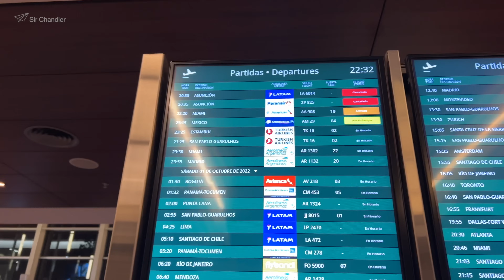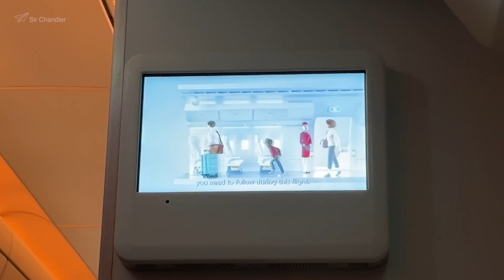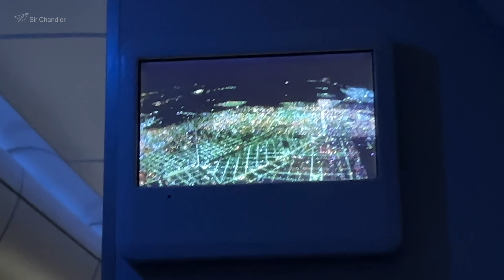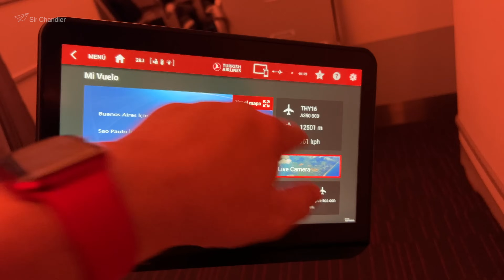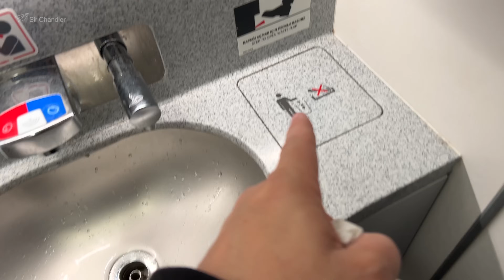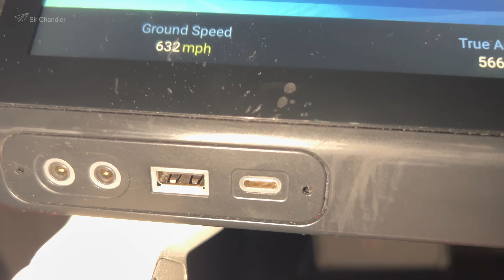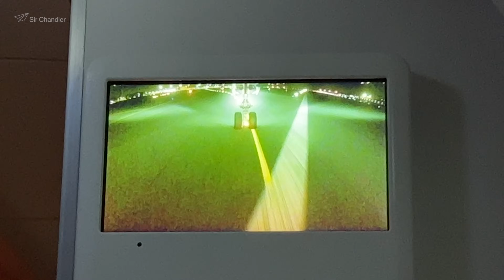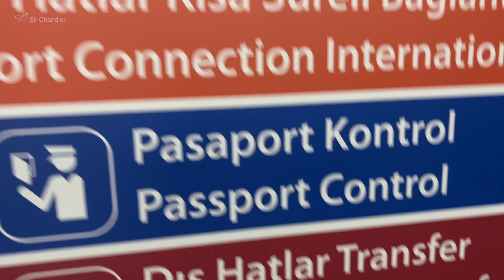Vuelo a Estambul - Turkish - clase económica - Airbus A350 NUEVO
En este vuelo arranqué mi viaje a Egipto, por lo que tomé un Airbus 350 de Turkish hasta Estambul y luego seguí a El Cairo

Fue en clase económica todo el trayecto.

El vuelo salió el 30 de septiembre y llegué en la noche del 1 de octubre a Estambul